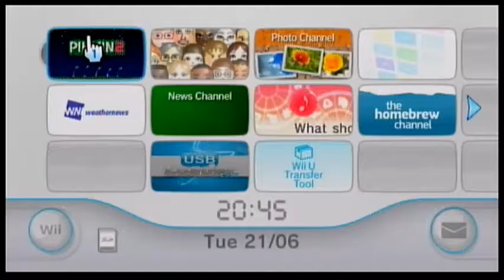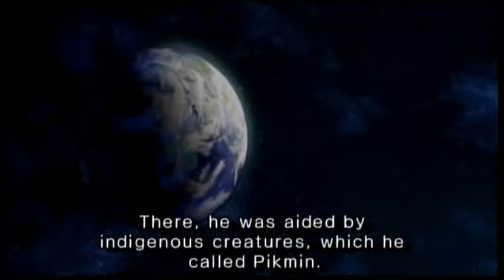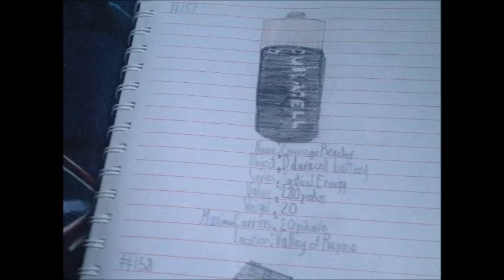Pikmin 2 - Part 1 - Get Ready for Cringe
My first let's play, prepare for cringe